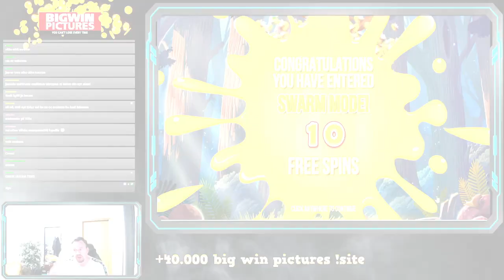Streamer Epic Win - Top 5 Best wins of the week slots